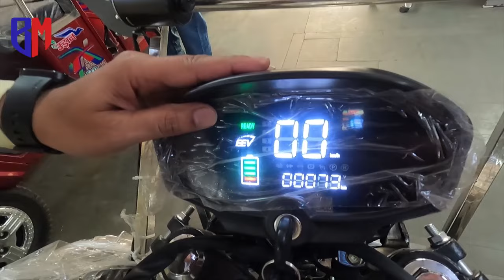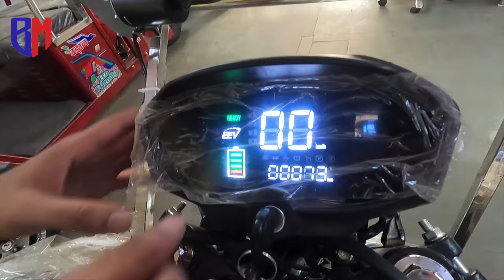सबसे मजबूत ई-रिक्शा की गेरेंटी...!!! | उड़ान ई-रिक्शा | हिंदी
Title :- सबसे मजबूत ई-रिक्शा की गेरेंटी...!!! | उड़ान ई-रिक्शा | हिंदी

आपको कीमत, फीचर, लोन आदि के बारे में पूरी गाइड मिल जाएगी।
तो उड़ान ई-रिक्शा खरीदने से पहले वीडियो जरूर देखें

You will get a complete guide about price, feature, loan etc.
so must watch the video before buying Udaan E-Rickshaw

Bharat Mobility ( massive mobility ) presents you our another youTube video.
Here we are going to upload videos related to Electric vehicles (two-wheelers. and E-Rickshaw).
In India, the transportation sector contributes the highest amount of carbon emission i.e 29 %, and every one of us knows how much carbon is harmful to us.
so, we have taken an initiative to promote electric vehicles, here we will let you know about the different electric vehicles in India and how we can use them, basically a complete review of E-vehicles.

Key Points:-
* Creating a fully electric mobility ecosystem with an initial focus on the commercial sector.
*Massive Chargers are already live at more than 50+ locations across Delhi-NCR and We are adding 5+ chargers every week. Our mission is to rapidly accelerate the transition to efficient and sustainable transportation in India.

भारत मोबिलिटी (मैसिव मोबिलिटी) आपको हमारा  यूट्यूब वीडियो प्रस्तुत करता है।
यहां हम इलेक्ट्रिक वाहनों (दोपहिया और ई-रिक्शा) से संबंधित वीडियो अपलोड करने जा रहे हैं।
भारत में, परिवहन क्षेत्र कार्बन उत्सर्जन में सबसे अधिक योगदान देता है यानी 29 प्रतिशत, और हम में से हर कोई जानता है कि कार्बन हमारे लिए कितना हानिकारक है।
इसलिए, हमने इलेक्ट्रिक वाहनों को बढ़ावा देने के लिए एक पहल की है, यहां हम आपको भारत में विभिन्न इलेक्ट्रिक वाहनों के बारे में बताएंगे और हम उनका उपयोग कैसे कर सकते हैं, मूल रूप से ई-वाहनों की पूरी समीक्षा।

प्रमुख बिंदु:-
* वाणिज्यिक क्षेत्र पर प्रारंभिक ध्यान देने के साथ पूरी तरह से विद्युत गतिशीलता पारिस्थितिकी तंत्र बनाना।
*दिल्ली-एनसीआर में 50+ से अधिक स्थानों पर बड़े पैमाने पर चार्जर पहले से ही उपलब्ध हैं और हम हर हफ्ते 5+ चार्जर जोड़ रहे हैं। हमारा मिशन भारत में कुशल और टिकाऊ परिवहन के लिए संक्रमण को तेजी से बढ़ाना है।